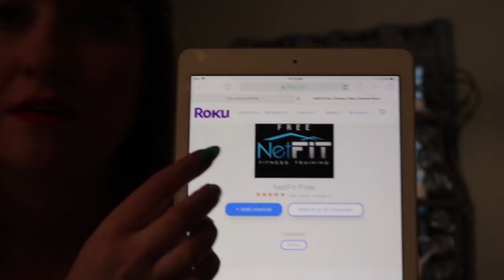5 ITEMS FOR LOW CARB LIFESTYLE (hacks, tips,etc)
HI!   I will put links to some of these items soon (I'm in a hurry).  But, I think you're better off getting them where I mentioned I got them in the video, simply because they're cheaper in the store.

Real Good Low Carb Pizza: